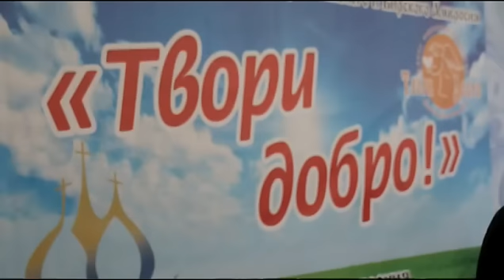Пожилые люди принимают подарки и поздравления в честь праздника